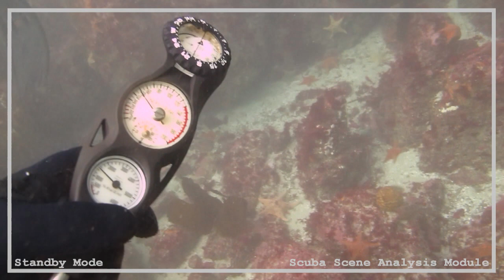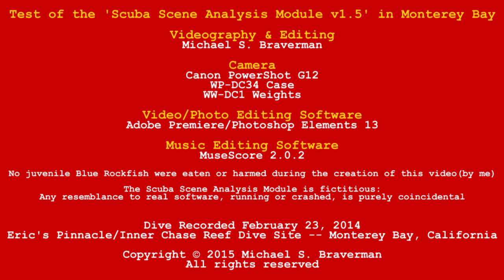Test of the 'Scuba Scene Analysis Module v1.5' in Monterey Bay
In this video, from my dive on February 23, 2014 at the Eric’s Pinnacle / Inner Chase Reef dive site in Monterey Bay, California, you’ll encounter a Gumboot Chiton (Cryptochiton stelleri) [00:10], numerous Bat Stars (Patiria miniata) [00:24],  many Strawberry Anemone (Corynactis californica) [00:41],  some Giant Sea Stars (Pisaster giganteus) [00:53], Spotted Red Anemone (Urticina lofotensis) [01:25], a Tunicate colony (possibly Aplidium californicum) [01:46],  a couple Fish Eating Anemone (Urticina Piscivora) [02:01],  a Kelp Rockfish (Sebastes atrovirens) [02:23], a juvenile Canary Rockfish (Sebastes pinniger) [03:24],  a juvenile Blue Rockfish (Sebastes mystinus) [03:47],  Giant Kelp (Macrocystis pyrifera) [03:59], and marine gastropods eating that kelp [04:22]. Along the way, the ‘Scuba Scene Analysis Module v1.5’ will provide some interesting facts about each, and, in between, you can just enjoy the other plants, animals and natural formations you encounter.

Although it might take away from the relaxing experience that is diving, sometimes it would be nice to have a heads-up system that could visually process the scene in front of you and tell you something about any unfamiliar creatures of the deep. The considerable technical challenges aside, imagine it might be something like in this video.

If you liked this video, you might also like the video "Acorn Barnacles & Strawberry Anemones in Monterey Bay" “A Minute with the Blue Rockfish” and